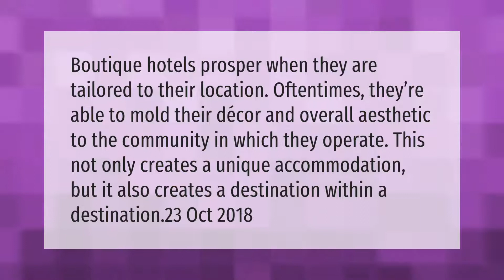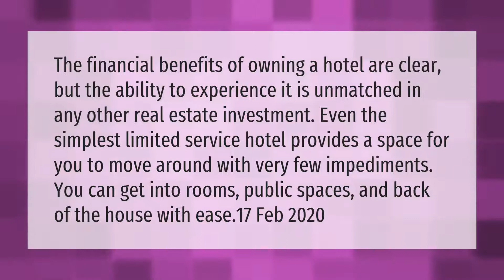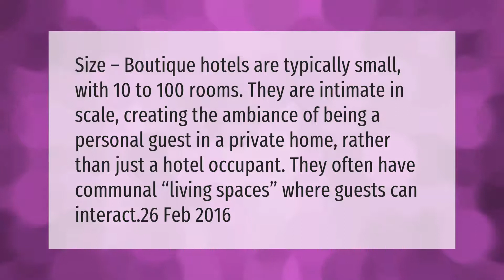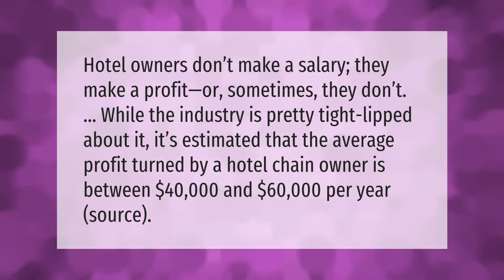Why are boutique hotels better?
00:00 - Why are boutique hotels better?
00:39 - Is owning a hotel a good investment?
01:14 - Why is it called boutique hotel?
01:45 - How much does it cost to start a boutique hotel?
02:17 - What makes a good boutique hotel?
02:51 - Where is the most luxurious hotel in the world?
03:27 - Do hotel owners make a lot of money?

Laura S. Harris (2021, March 16.) Why are boutique hotels better?
    AskAbout.video/articles/Why-are-boutique-hotels-better-229304